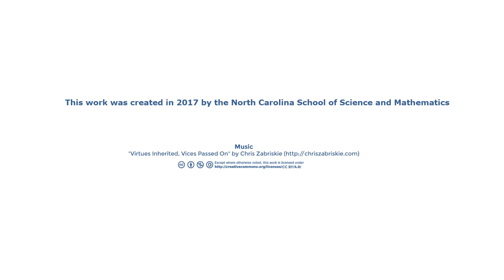Honors Aerospace Engineering